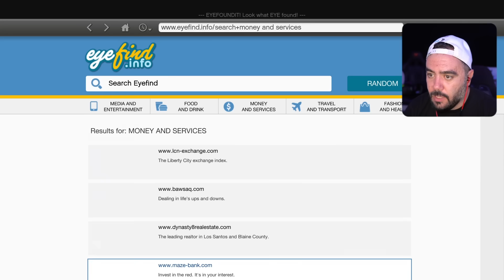HAVUZUN ALTINA GIZLI ARABA GARAJI YAPTIM - GTA 5 MODS